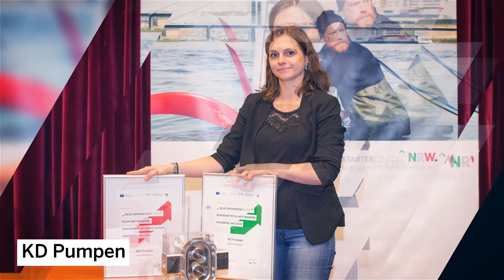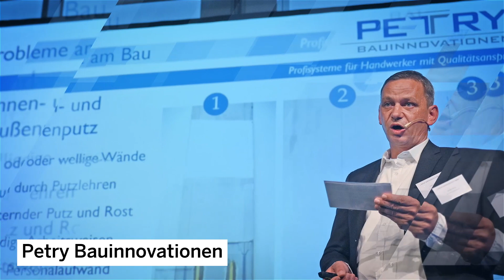Roadshow NEUE GRÜNDERZEIT NRW - Rückblick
Bei insgesamt acht regionalen Events im Rahmen der Roadshow NEUE GRÜNDERZEIT NRW hatten Gründerinnen und Gründer die Chance, ihre Geschäftsideen einer Jury vorzustellen und den mit 5.000€ dotierten Hauptpreis DURCHSTARTER.NRW zu gewinnen. Mit unseren Videos kannst Du alle Stationen noch einmal Revue passieren lassen.

Besonders in Krisenzeiten sind die Startercenter für Gründerinnen und Gründer da. Finde Dein Startercenter und lass Dich beraten

Weitere Infos und Hilfen in Zeiten der Corona-Pandemie findest Du